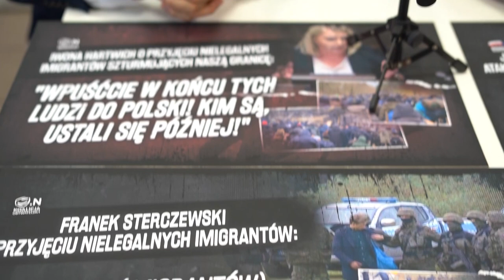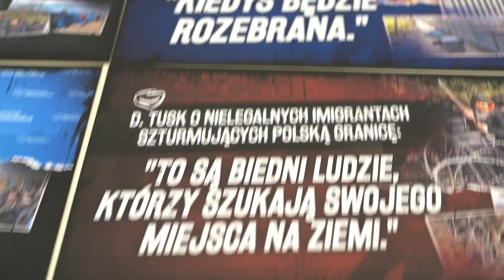30.06.2023 - Minister Krzysztof Szczucki i radni Rady Miejskiej Grudziądza o bezpieczeństwie granic